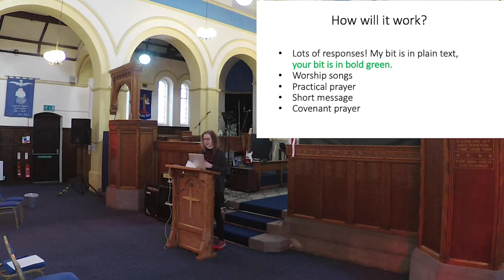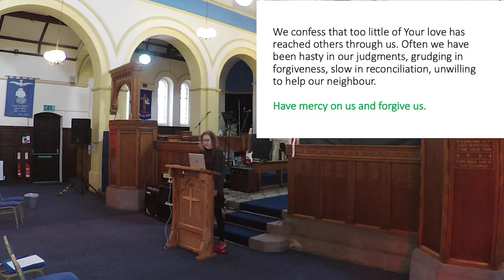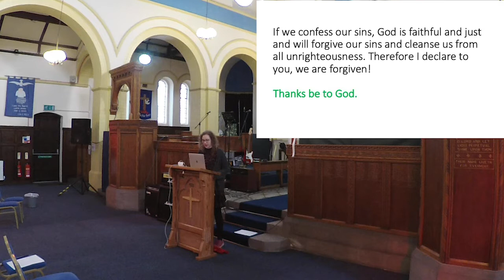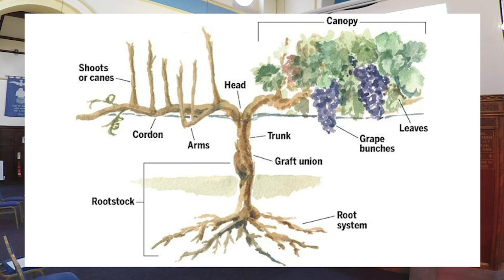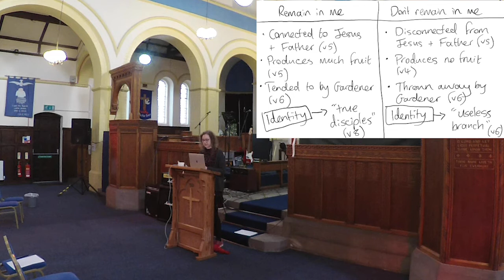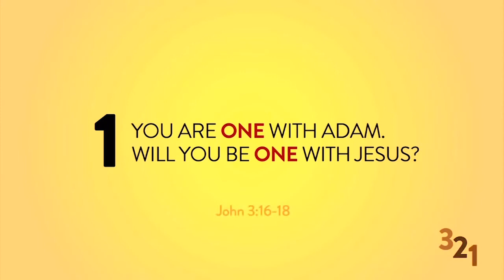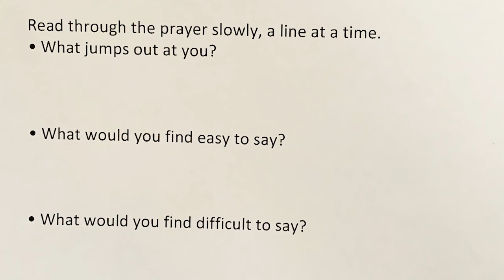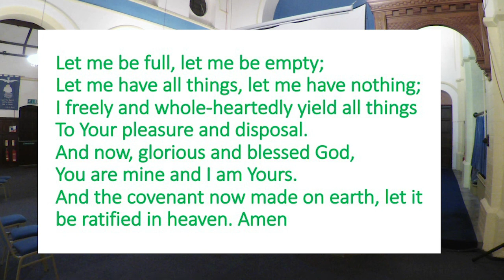Covenant Service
Share in our Covenant Service (based on the Methodist Church wording) as we re-dedicate ourselves to Christ for the year ahead.